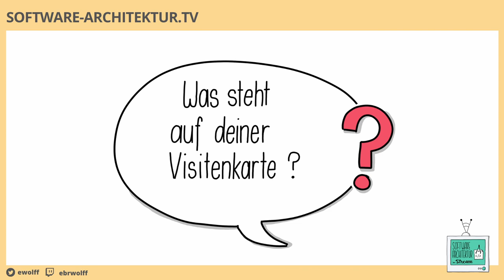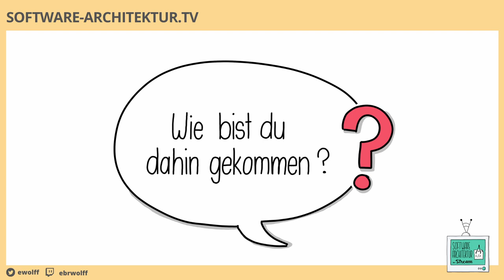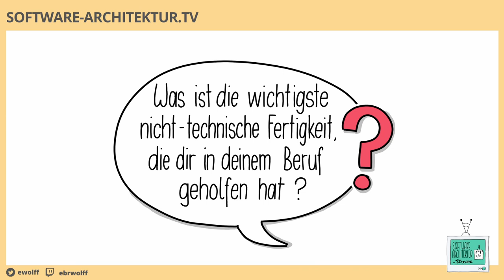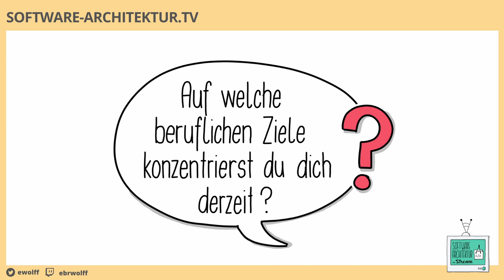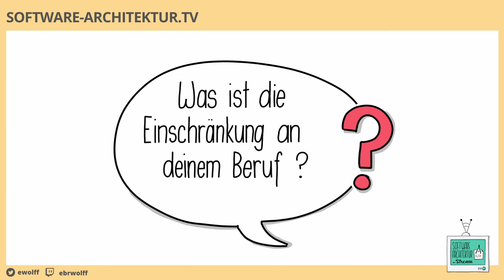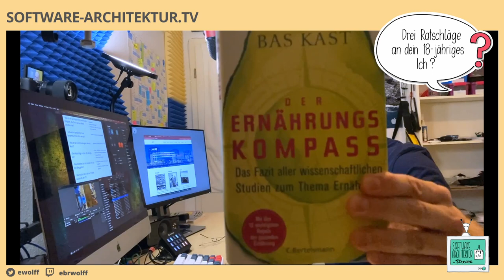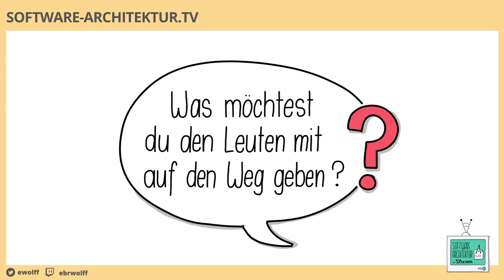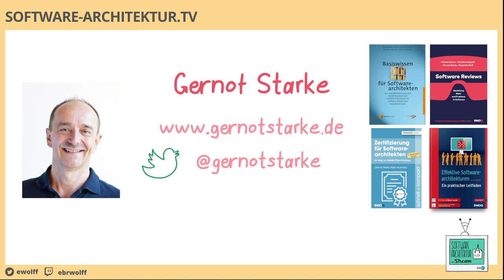Beruf Software Architektur: Gernot Starke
0:04 Wer bist du?
0:14 Was machst du?
0:35 Was steht auf deiner Visitenkarte?
1:34 Wie bist du dahin gekommen - was sind die wichtigsten Eckpfeiler auf dem Weg gewesen?
5:46 Was hat Dich zuerst in den IT-Bereich hingezogen?
6:36 Was war dein schlimmster beruflicher Moment?
8:50 Was ist die wichtigste nicht-technische Fähigkeit, die Dir in Deinem Beruf geholfen hat?
11:48 Auf welche beruflichen Ziele konzentrierst Du Dich derzeit?
12:50 Was ist die Einschränkung an deinem Beruf?
14:30 Drei Ratschläge an dein 18-jähriges Ich?
20:18 Was möchtest du den Leuten mit auf den Weg geben?
21:22 Was machst du in deiner Freizeit außerhalb der IT?
Der Ernährungskompass
Das Zettelkastenprinzip